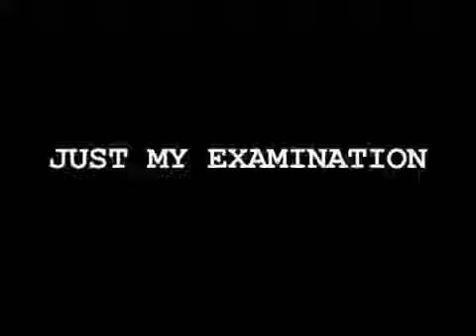Dannika Northcott- ItM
Dannika as "Jenny" in ItM